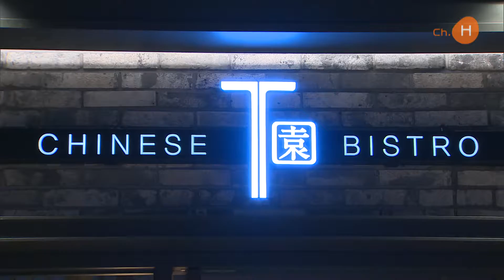한화호텔&리조트 - 티원,종각역 그랑서울점 오픈!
수요미식회 맛집으로 선정되기도 한 더플라자의 정통 중식당 ‘도원’을 현대적으로 재해석한, 차이니즈 비스트로‘티원’을 좀 더 가까운 곳에서 만날 수 있게 됐다는 기쁜 소식입니다! 바로 종각역 그랑서울점이 새롭게 오픈했는데요, 장교동 본사에서 근무하는 임직원분들에게는 더욱 반가운 소식이 될 것 같네요~

한화호텔앤드리조트 FC부문이 9월 5일, 티원 종각역 그랑서울
점을 오픈했습니다~ 주변 직장인들을 비롯해 유동인구가 많은 종로의 그랑서울빌딩 지하에 입점하게 되어 더욱 주목받고 있는데요! 지난 2일에는 오픈 대비 최종점검 DRY RUN 행사를 진행해 FC부문 김태호 대표이사를 포함한 임직원이 참석해 성공적인 론칭을 기원했습니다.

문을 열고 들어서면 전통과 현대를 어우르는 인테리어가 눈에
띄는데요~! 정통 중식과 모던함의 조화를 통해 멋스러운 공간을 연출함은 물론 프라이빗룸도 갖추고 있어, 연인들의 데이트코스, 가족 모임과 직장 회식 등 품격있는 모임 장소로도 손색 없겠죠?

드디어 대망의 시식타임! 후난식 고추 튀김부터 광동식 게살산슬, 해산물 볶음 요리 팔보라조, 홍콩식 소고기 아스파라거스 볶음까지! 정말 먹음직스러운 다양한 요리들이 많은데요, 그 맛이 너무나 기대되네요~

바로 오늘이죠! 티원 종각역 그랑서울점 오픈 기념으로 다양한 이벤트를 진행한다고 하는데요. 오후 5시 이후 선착순으로 짜장면을 단돈1,300원에 맛 볼 수 있고, 오직 임직원들을 위해 한달 간 주말과 디너에 30% 특별할인을 진행한다고 하니 서두르시는게 좋겠죠~?